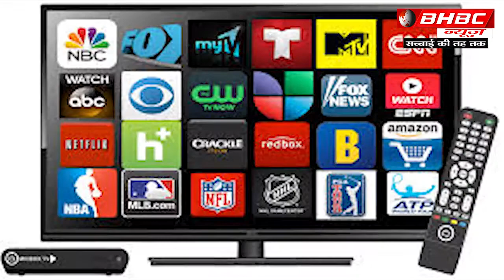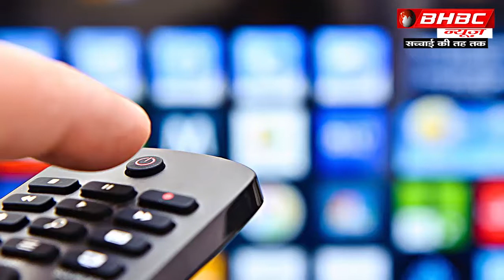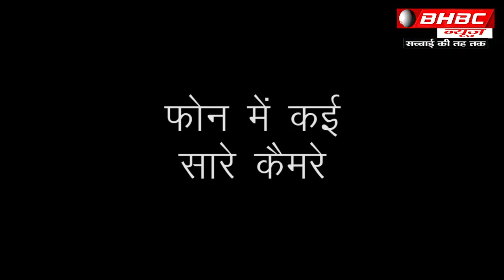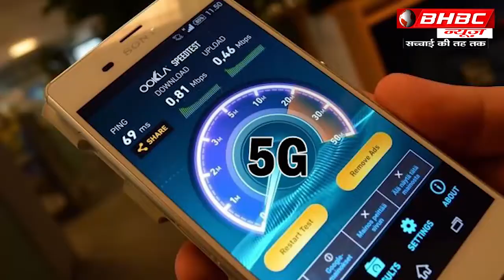7 BEST TECHNOLOGIES जो आपकी जिंदगी के साथ साल 2019 को भी बना देंगी यादगार I BHBC NEWS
7 BEST TECHNOLOGIES  जो आपकी जिंदगी के साथ साल 2019 को भी बना देंगी यादगार I  BHBC NEWS

गैजेट्स हमारी जिंदगी का एक ऐसा हिस्सा बन चुके हैं जिसके बगैर हम अपने जीवन की कल्पना नहीं कर सकते है. इन गैजेट्स की मदद से हम बात करते हैं, घूमते हैं, काम करते हैं और मनोरंजन भी. साल 2019 में गैजेट की दुनिया में काफी कुछ बेहतरीन होने वाला है. तो चलिए देखते हैं कि आखिर वो क्या चीजें हैं.